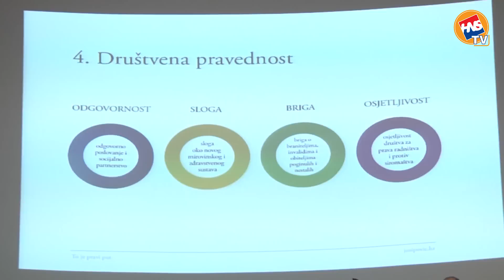Predstavljanje izbornog programa predsjednika RH Ive Josipovića, Zagreb, 8.12.14.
Ivo Josipović, aktualni predsjednik i kandidat za novi mandat, u ponedjeljak 8.12.14., u Domu hrvatskih likovnih umjetnika u Zagrebu predstavio je svoj izborni program. Podršku su mu pružile i predsjednica HNS-a, PPVRH i ministrica vanjskih i europskih poslova Vesna Pusić i članica predsjedništva HNS-a i ministrica graditeljstva i prostornog uređenja Anka Mrak Taritaš.